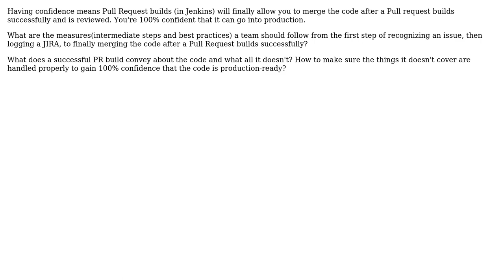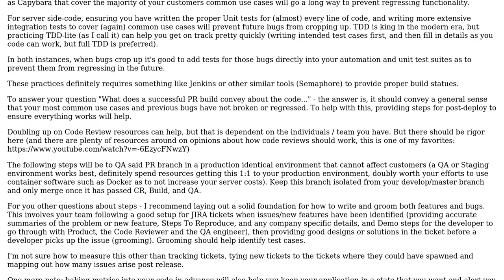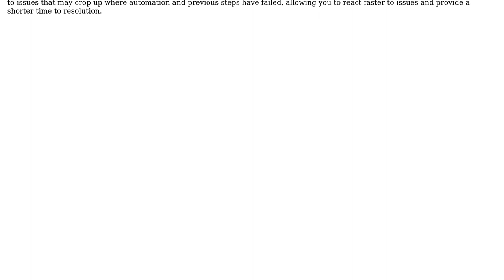Software Engineering: How to Gain full Confidence in Pull Request builds?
With thanks & praise to God, and with thanks to the many people who have made this project possible! | Content (except music & images) licensed under CC BY-SA | Music | Images & others | With thanks to user Kirti Gupta user Jacob Ferguson and the Stack Exchange Network Trademarks are property of their respective owners. You are responsible for your own actions.